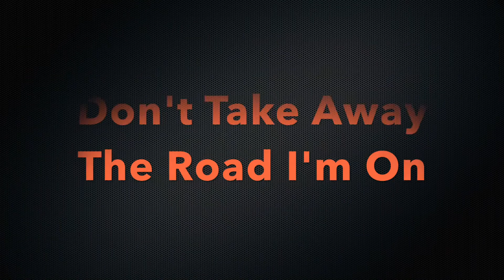Don't Take Away The Road I'm On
Written & Composed By Bobby Garza